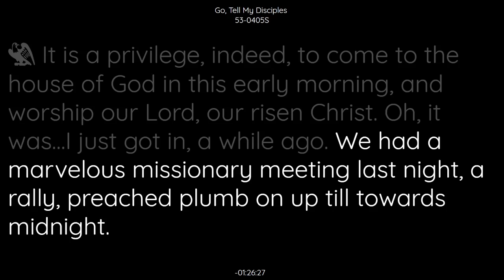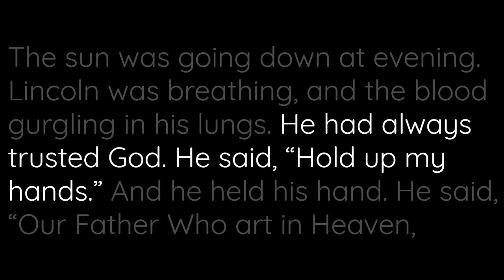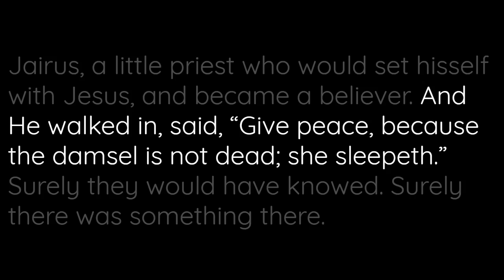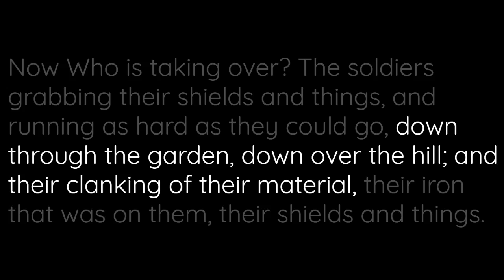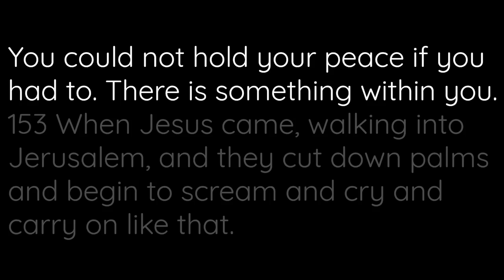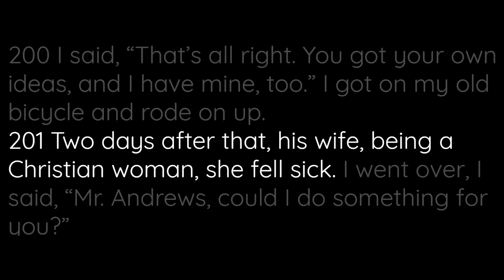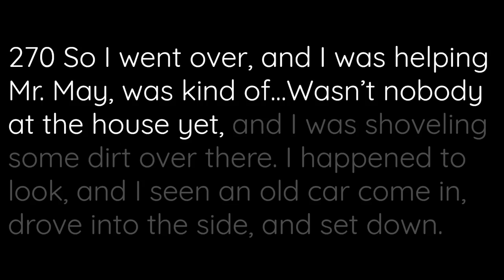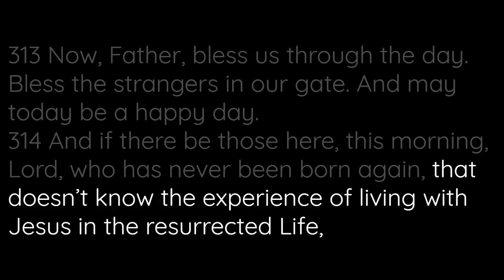53-0405S - Go Tell My Disciples - William Branham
53-0405S  GO.TELL.MY.DISCIPLES_  JEFFERSONVILLE.IN  V-25 N-5  SUNDAY_
«  1       †        ... you all. It is a privilege, indeed, to come to the house of God in this early morning and worship our Lord, our risen Christ. Oh, it was... I just got in awhile ago. We had a marvelous missionary meeting last night, a rally, preached plumb on up till towards midnight, and up this morning to worship our Lord Jesus Christ. How marvelous it is to come together to meet.
As Brother Thom was just saying, today was the day that when He proved what He was. Anyone could die, but it taken God to raise again. In His life He looked like God, He preached like God; He healed like God; He acted like God. He was God. And He proved on Easter morning that He was God. He was more than a man. He wasn't a prophet, yet He was a Prophet. He was a good Man, but yet He was more than a good man. He was God. And so this is the day in memorial of His resurrection, that He proved it.

53-0405S  GO.TELL.MY.DISCIPLES_  JEFFERSONVILLE.IN  V-25 N-5  SUNDAY_
«  3       †        We should take a trip this morning and go down along the Ganges River, you'd find mothers there sacrificing their little babies to alligators, crocodiles, throw them in. You talk of sincerity? They take their little chubby ones and pitch them out there for the crocodiles to crush down. That's deep sincerity.
If we went down through India today, you'd find along the side of the streets, many people maybe laying on spikes, walking through fire, and tormenting themselves in some way. Some of them, of course, are just clowning, 'cause it's for tourists. But back in those inlands is the real man who's laying back there, afflicting himself, thinking that he can find rest and peace, pray--praying to Mohammed.
A pitiful sight, the other day, while going up Golgotha, into the city of... out of the city of Jerusalem, rather. There was right on the very crucifixion grounds a Mohammedan graveyard, laid a woman under a little bunch of weeds that she'd laid up there, with an old piece of black bread. She'd been laying there for days, crying for the soul of her loved one who'd passed on; right on the grounds where the cross stood. And so, to see the world in its pagan condition...

53-0405S  GO.TELL.MY.DISCIPLES_  JEFFERSONVILLE.IN  V-25 N-5  SUNDAY_
«  6       †        Was talking to Brother Gadus, not long ago, had just returned from China. He said, "Brother Branham, it was a pitiful sight to see in China." Said, "Some of them maybe with their hands up for as many as forty years at a time, till their fingernails growed through their hands, stick out the back. Saying, 'I'll never remove my hand until you give me peace in my soul, great Buddha.'"
And--and then many of the little children, when they're young, they break their feet in the arch, like this; and only wear about a number two or three shoe all their life; little bitty short feet, because they're sacrificing to some heathen god.

53-0405S  GO.TELL.MY.DISCIPLES_  JEFFERSONVILLE.IN  V-25 N-5  SUNDAY_
«  8       †        I've visit the grave of most all the founders of a religions; the Mohammedan, and also to--to the grave of Buddha, and Confucius, and many of the philosophers.
But today, above all, we Christian people can throw our heads back and sing, "He lives, He lives, Christ Jesus lives today. You may ask me how I know He lives; He lives within my heart." And we have an empty tomb today.

53-0405S  GO.TELL.MY.DISCIPLES_  JEFFERSONVILLE.IN  V-25 N-5  SUNDAY_
«  10       †        About two years ago I was walking to the grave, real early one morning, to place a flower on the grave of my little boy's mother, who's passed away, his little sister who lays on her arm, out here at the Walnut Ridge Cemetery... And while going by, the little fellow snubbed, two or three times, as he cried, bringing a little pot of flowers. We knelt down there, took off our hats; and laid them on the grave, the side of the grave. And I raised up my hand, and put my arms around him.
I said, "Billy, there's your mother and little sister. Their body lies beneath here, their souls, in the Presence of God. But beyond the sea yonder, lays an empty tomb today, that's a memorial to all Christians. He lives."...?... That's the fundamental foundation of our--of our Christian faith, that Jesus Christ lives today.